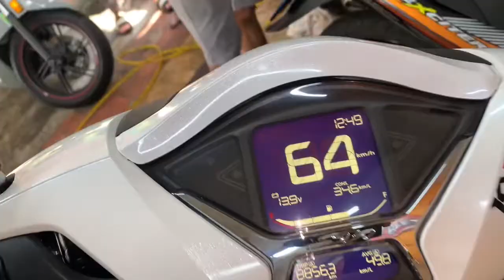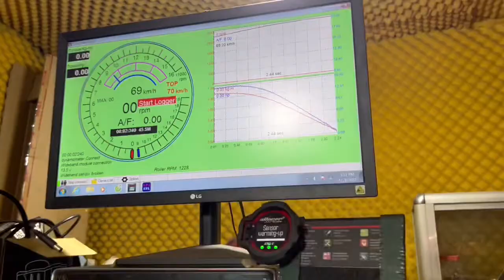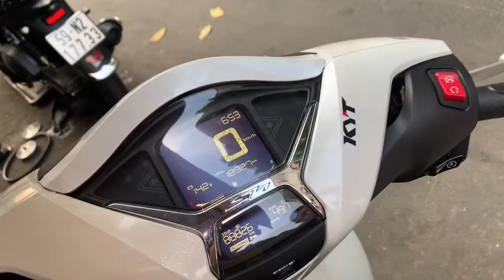Sh 150i Việt Độ Full nồi mở tua thay lọc gió độ vặn ga là bốc vọt ngay mạnh hơn so với Zin rất nhiều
Sh 150i Việt Độ Full nồi mở tua thay lọc gió độ vặn ga là bốc vọt ngay mạnh hơn so với Zin rất nhiều tại TBK Team Nha Bảo 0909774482